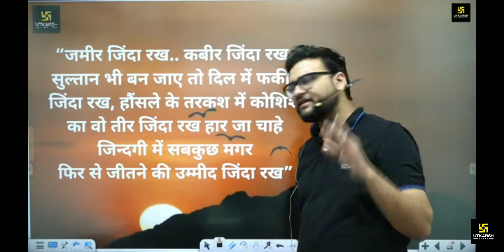30 November 2024(1)